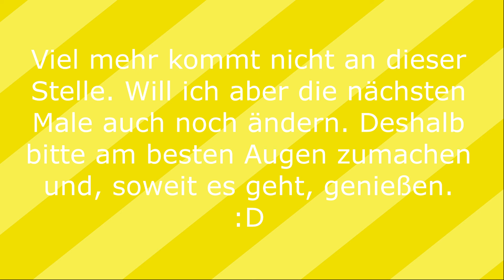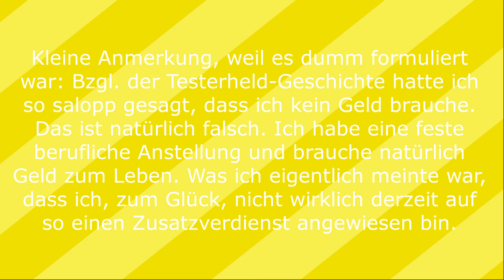Zettelcast Folge 1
Willkommen zu einem kleinen YouTube-Podcast, mit dem ich dich, lieber Zuhörer/Zuhörerin, etwas auf den neuesten Stand in meinem Leben bringen  will und, im übertragenen Sinne, etwas die Hosen runter lasse. Viel Spaß.

Kleine Anmerkung, weil es dumm formuliert war: Bzgl. der Testerheld-Geschichte hatte ich so salopp gesagt, dass ich kein Geld brauche. Das ist natürlich falsch. Ich habe eine feste berufliche Anstellung und brauche natürlich Geld zum Leben. Was ich eigentlich meinte war, dass ich, zum Glück, nicht wirklich derzeit auf so einen Zusatzverdienst angewiesen bin.